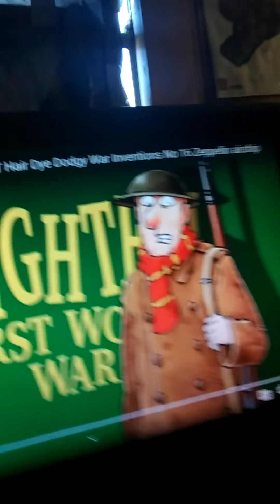Hello Again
In this video I am Just Showing Off my New Look And I throw in 2 little fun facts At The End of the Video